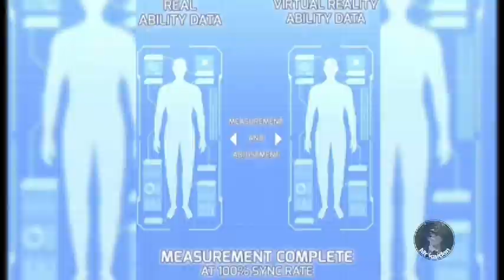He return after 17 years to save humanity from monsters | Part 3 |Superhuman battlefield recap |eng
He come back after 17 years to save humanity from monsters | Part 3 | manhwa recap | englis

manhwa Title - superhuman battlefield
recap chapter - chapter 11 to chapter 13

this is the part 3 of superhuman battlefield
to see part one click the below link